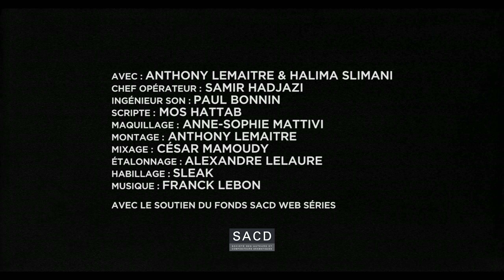AUTHENTIK [ S02 EP04 -Nawel VI ]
Authentik - Une websérie écrite, réalisée et produite par Anthony Lemaitre.
avec : Anthony Lemaitre et Halima Slimani
Chef op : Samir Hadjazi
Ingé son : Paul Bonnin
Scripte : Mos Hattab
Maquilleuse : Anne-Sophie Mattivi
Montage : Anthony Lemaitre
Mixage : Cesar Mamoudy
Etalonnage : Alexandre Lelaure
Habillage : Sleak

Like si tu aimes, ou lâche-nous un commentaire !